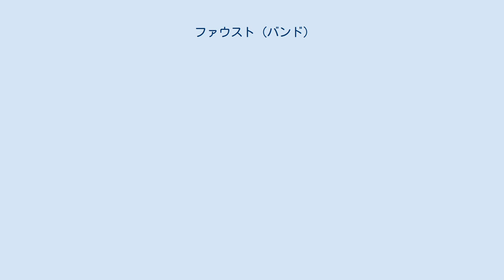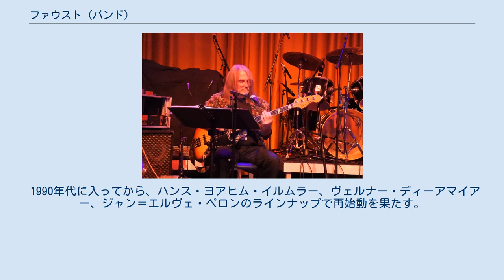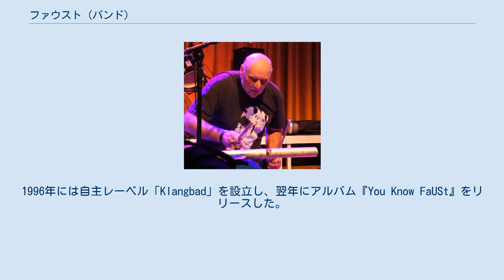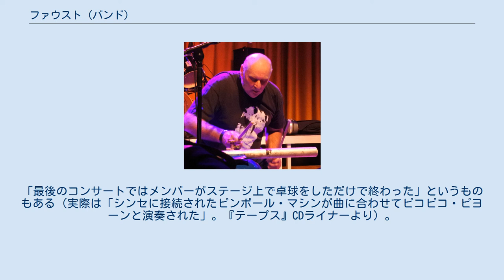ファウスト (バンド)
ドイツのプログレッシブ・ロック・バンド
ノイズミュージック・バンド
ファウスト (Faust) は、ドイツ出身のクラウトロック・バンド。
 1970年代に同国で盛んであった実験音楽のグループ。
本国よりもイギリスで高く評価され、インダストリアルやノイズミュージック源流の一つとされている。
一度解散したが、1990年代から再始動を果たした。
バンド名はドイツ語で「拳骨」の意味。
 「ファウスト」は、同国の音楽ジャーナリストとしてキャリアのあったウーヴェ・ネテルベック（Uwe Nettelbeck）が、ウェルナー・ディーアマイアーやジャン＝エルヴェ・ペロンら6人の若いミュージシャンを集って発足したのが始まり。
ネテルベックはバンドのプロデューサー・マネージャー・コンセプトデザイナー・作詞者といった裏方で、重要な役割を果たした。
 1971年、国内で「カン」などが人気を博し、クラウトロックへの投機的価値が高まっていた中、ネテルベックはポリドールとの契約において制作費込みで約30万マルクという破格の契約金を勝ち取った。
そしてバンド・メンバーと共に北ドイツ・ヴュンメの廃校にこもり、幾多のセッションを録音した。
 同年秋、セルフタイトルの1stアルバム『ファースト・アルバム』を発表。
透明のプラスチックジャケットに拳骨のレントゲン写真をプリントし、透明のディスクを収めるという凝ったデザインを施したアルバムだったが（コンセプチュアル・アートとの関連を想起させる）、ドイツ国内で1000枚も売れなかったという。
翌1972年、黒ずくめのジャケットに楽曲ごとのコンセプト・イラストを収めた2ndアルバム『ソー・ファー』を出したが、これも商業的不成功に終わり、ポリドールとの契約は終了する。
 その後、イギリスの新興レーベル「ヴァージン・レコード」と契約、1973年に未発表曲を絶妙にコラージュした3rdアルバム『テープス』をシングル盤と同じ値段で発売した。
これはイギリスのLPチャートのトップ10に入るヒットとなった。
ただしメンバーは「これはデモテープであり、作品として受け止めないでほしい」と訴えていた。
 その後アメリカの実験映画作家でミニマリストのトニー・コンラッドとの共作アルバムを発表したのち、4thアルバム『IV（廃墟と青空）』（1973年）を発表。
このアルバムも商業的不成功に終わり、ヴァージンとの契約も終了、長い沈黙の期間に入る。
しかしその間もレコメンデッド・レコードのサポートにより、細く長く作品を流通し続けた。
 1990年代に入ってから、ハンス・ヨアヒム・イルムラー、ヴェルナー・ディーアマイアー、ジャン＝エルヴェ・ペロンのラインナップで再始動を果たす。
1998年に初来日公演。
 1994年、21年ぶりのオリジナル・アルバム『Rien』を発表。
1996年には自主レーベル「Klangbad」を設立し、翌年にアルバム『You Know FaUSt』をリリースした。
 2007年1月23日、ジャン＝エルヴェのウェブサイトで、創設者ウーヴェ・ネテルベックが同年1月17日に逝去したことが伝えられた。
翌2008年に10年ぶりの来日公演。
 2016年、復活した同郷のアヴァン・ポップグループ「スラップ・ハッピー」と久々に共演し、共にツアーで回る。
 イギリスのカンタベリー・ミュージック・シーンとのつながり、とくに「スラップ・ハッピー」との交流はよく知られている。
沈黙中に幾多の「伝説」が流布されている。
「最後のコンサートではメンバーがステージ上で卓球をしただけで終わった」というものもある（実際は「シンセに接続されたピンボール・マシンが曲に合わせてピコピコ・ピヨーンと演奏された」。『テープス』CDライナーより）。
ただこうした「伝説」がそのミステリアスでユーモラスな音楽性とも合致し、彼らの神格化に寄与したことは否めない。